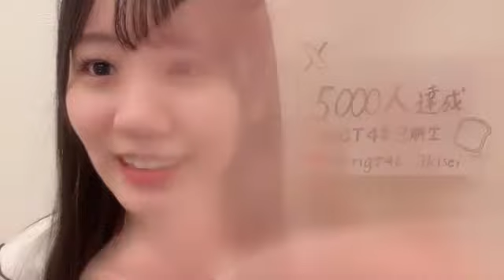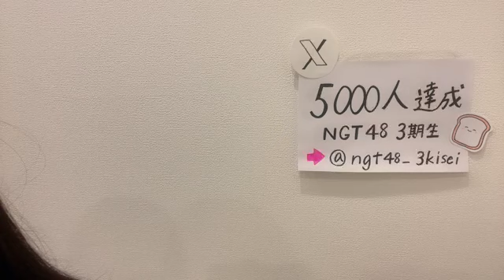48 SUIZU NATSUKI 2023年10月01日22時00分06秒 水津 菜月（NGT48）